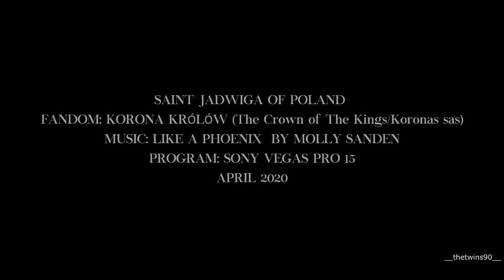Jadwiga of Poland | Phoenix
[ENG subs/HD 1040p available].
Hey guys. We hope you're doing great. Lately, we have had more time we need so we use it for vidding. This time we made a video about our merciful, strong King Jadwiga, House of Anjou. She's our favorite polish monarch till school years. We even remember the first time we had heard about Saint King Jadwiga at history lessons. But in the show, she's beyond awesome and we tried to show that. We can ship her with every Jogaila's brother, especially Skirgiełło. We have a new ship then - skirwiga rules. Enjoy, people! :)
If you want to learn more, check out the history box.

Little history box:
Jadwiga of Poland is a crown king (not queen) and ruler of Kindom of Poland. She wedded Jogaila, Grand Duke of Lithuania, former pagan. In the past she was in love with someone else, William of Austria from Hause of Habsburg. Jogaila came to Cracow's Court and when they finally met in person , they both fell in love with each other. He got baptized, took Christian name and was crowned as Władyslaw II Jagiełło.Jadwiga & Jogaila started a new life, faced many problems together. Now they desperately want to have a child, an heir.

fandoms:  Korona królów (The Crown Of The Kings/Koronás sas)
program: sony vegas 15